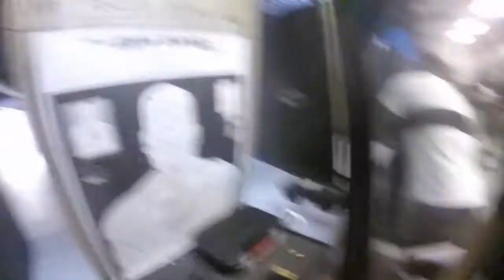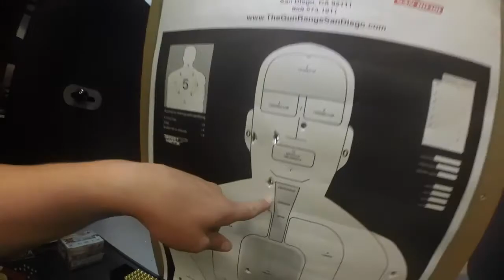San Diego Gun Range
Shot on a GoPro3+   At The San Diego Gun Range w/ my friend GMoe